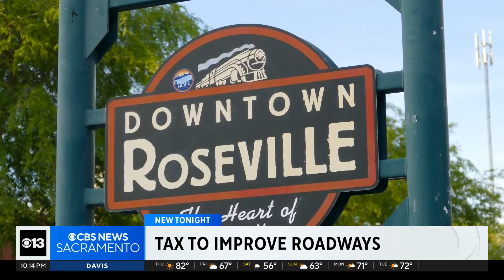Some voters in Placer County may decide on a new tax to improve roadways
Voters in South Placer County may soon vote on a tax measure aimed at alleviating traffic congestion.